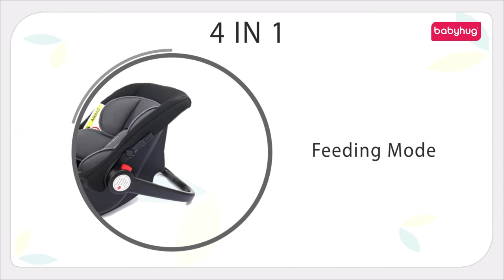Babyhug Amber Car Seat Cum Carry Cot With Rocking Base with 1 Year Warranty